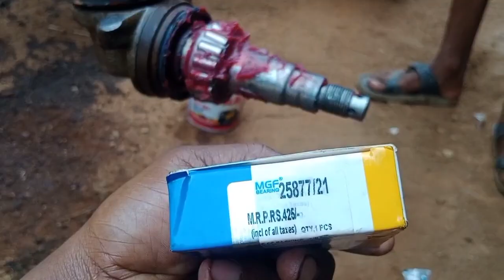Mahindra yuvo 415 starring oil seal repairing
oil seal bearing Girish